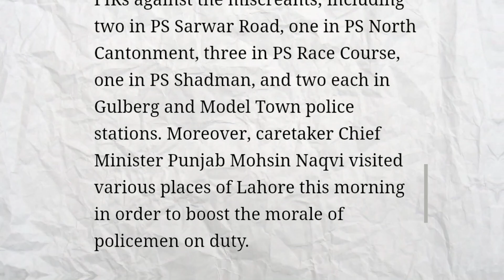Imran Khan Arrest | Pakistan Protests | Walkout with Saima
𝗔𝗯𝗼𝘂𝘁 𝗦𝗮𝗶𝗺𝗮 𝗦𝗵𝗲𝗶𝗸𝗵: Saima Sheikh is a prominent social influencer and media personality hailing from Pakistan. With her compelling online presence, she has become a formidable voice in addressing the social issues that affect her homeland. Through her various platforms, Saima passionately sheds light on the multifaceted challenges and triumphs that Pakistan faces, showcasing a deep commitment to driving positive change.

One of Saima's remarkable talents lies in her ability to explore the rich history and breathtaking beauty of Pakistan. Her captivating content takes her audience on virtual journeys through the nation's historical landmarks, natural wonders, and cultural treasures. With a keen eye for detail and a knack for storytelling, she brings to life the enchanting tapestry of Pakistan's past and present.

Saima Sheikh is not just a media personality; she is also a skilled vlogger. Her vlogs provide an intimate glimpse into her life and experiences, allowing her followers to connect with her on a personal level. Whether she's traveling to remote villages, attending cultural festivals, or simply sharing her daily routines, Saima's vlogs resonate with authenticity and relatability.

“If you don’t stand up for your rights, you will live lives of slaves and slaves don’t have a life.”

𝗔𝗯𝗼𝘂𝘁 𝗩𝗶𝗱𝗲𝗼
Pakistan’s Imran Khan sentenced to three years in prison, arrested

Former prime minister calls for protests after court finds him guilty of selling state gifts received during visits abroad.

Police have arrested Pakistan’s former prime minister Imran Khan in the eastern city of Lahore after a court sentenced him to three years in prison for illegally selling state gifts.

The 70-year-old cricketer-turned-politician was accused of misusing his premiership from 2018 to 2022 to buy and sell gifts in state possession that were received during visits abroad and worth more than 140 million Pakistani rupees ($497,500).

“His dishonesty has been established beyond doubt,” judge Humayun Dilawar wrote in the ruling. “He has been found guilty of corrupt practices by hiding the benefits he accrued from national exchequer wilfully and intentionally.”

The verdict includes a 100,000-rupee fine ($355) which, if not paid, could amount to a further six months in jail.

Khan’s lawyer Intezar Panjotha said police arrested Khan at his residence in Lahore. Pakistani media described police surrounding his home after the verdict was released.

“We are filing a petition against the decision in high court,” Panjotha added. In a video recorded before his arrest and posted on social media platform X, formerly known as Twitter, Khan called on his supporters to take to the streets in protest.

“I only have one request, one appeal for you. You must not sit quietly inside your homes. The struggle I am doing is not for my own self, it’s for my nation, for you. For the future of your children,” he said.

𝗩𝗶𝗱𝗲𝗼 𝗖𝗿𝗲𝗱𝗶𝘁𝘀
On Screen Person: Saima Sheikh
Video Shoot & Edit: Fahad Sheikh
Produce By: Golden Clown Productions

𝗜𝗻 𝘁𝗵𝗶𝘀 𝗩𝗶𝗱𝗲𝗼, 𝗪𝗲'𝗹𝗹 𝗰𝗼𝘃𝗲𝗿 𝘁𝗵𝗲 𝗳𝗼𝗹𝗹𝗼𝘄𝗶𝗻𝗴 𝗸𝗲𝘆 𝘁𝗼𝗽𝗶𝗰𝘀
imran khan junaid akram
imran khan news today pakistan
imran khan arrest ary live
imran khan arrest geo news
imran khan arrest international media
imran khan arrest indian news
imran khan cases
imran khan cases today
imran khan case dhruv rathee
imran khan case judge
imran khan case ki shamat
imran khan case ki taaja news
imran khan case judge viral video
toshakhana case
toshakhana case today
toshakhana
toshakhana case kya hai
toshakhana record
toshakhana case today news
toshakhana kya hai
toshakhana record 2002 to 2023
toshakhana case live
toshakhana watch
toshakhana case latest news
toshakhana case details
tosha khana case decision
tosha khana case detail
toshakhana case
toshakhana case today
toshakhana case imran khan
toshakhana case live
toshakhana case details
toshakhana case imran riaz khan
toshakhana case faisla
toshakhana case explained
toshakhana case islamabad high court
toshakhana case supreme court
pakistan protest
pakistan protest for imran
pakistan protest live
pakistan protest against army
pakistan protest against sweden
pakistan protest today
pakistan protest today live
pakistan protest in london
pakistan protest in london today
pakistan protest for imran video
pakistan protest videos
pakistan protest sweden
pakistan protest in america today
pakistan protest news